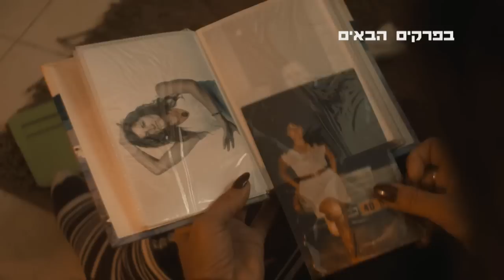להרוג את הסבתא: מה מחכה לכם בפרקים הבאים של הסדרה?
צפו בקליפ עונתי של הסדרה "להרוג את הסבתא" - סדרת הווייט-טראש הישראלית הראשונה ב- yes
החל מ- 20.12 בערוץ yes Drama